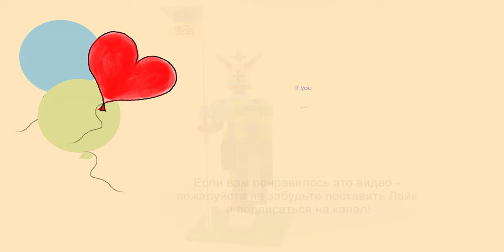LEGO 10698 Medieval Knight MOC. How to Build Knight from LEGO Classic 10698. Save Money & Space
FLAG'S PRINT
You need scissors, 2 straws from McDonald's restaurant, 2 regular Q-tips, black electric tape, and paper glue.

Age 13+
channel.